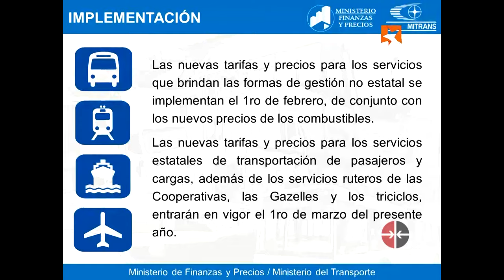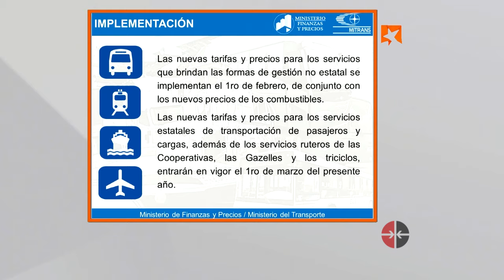¿Cuándo comienza a implementarse el costo de la transportación en Cuba?